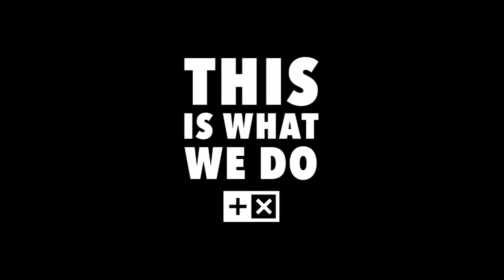Baptism | Stan Pavkovich, COTCFAMILY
Series: This Is What We Do